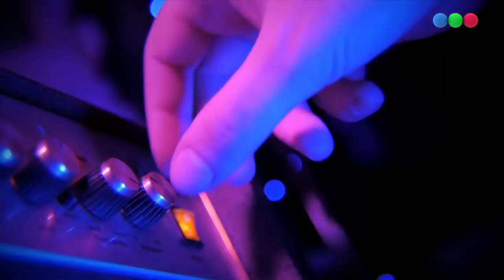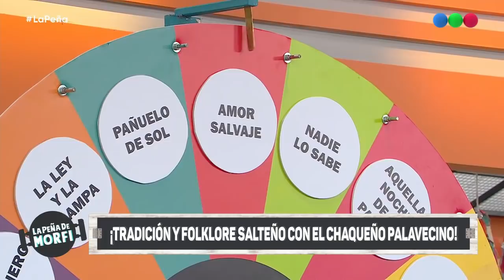El Chaqueño y Rolo de la Beriso cantaron Amor Salvaje - La Peña de Morfi 2019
Telefe presenta “La Peña de Morfi”, con la conducción del Gerardo Rozin y la co-conducción de Jesica Cirio.

 El ciclo con la mejor música en vivo, cocina y todo el humor por la pantalla de Telefe.

Los domingos se llenan de artistas de la música local e internacional que eligen “La peña de Morfi” para presentar todo su talento.

 “La Peña de Morfi” continúa con su homenaje a las raíces nacionales. Santiago Giorgini acerca las mejores propuestas gastronómicas junto a Chantal Abad y Rodrigo Cascón. Además, el análisis deportivo de la mano de Ariel Rodriguez y todo el humor de Toti Ciliberto, Chiqui Abecasis, Alejandro Gardinetti, Roberto Peloni y Pato Muzzio.

¡Entrá a para ver más!